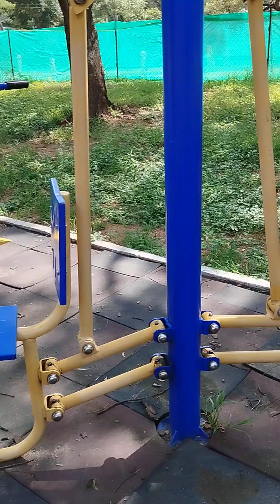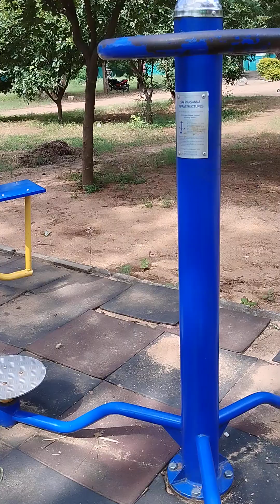Hyderabad open Gym#Telangana#2024